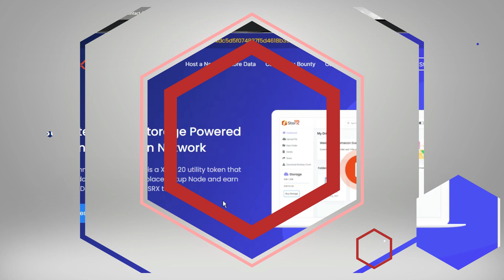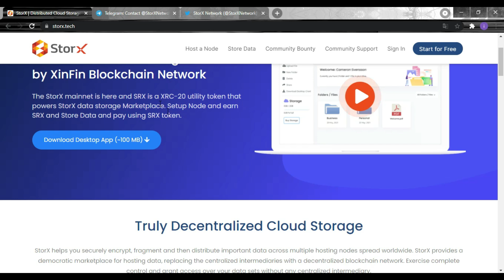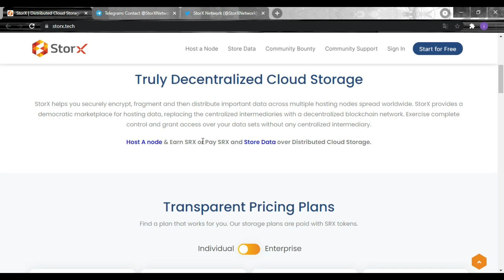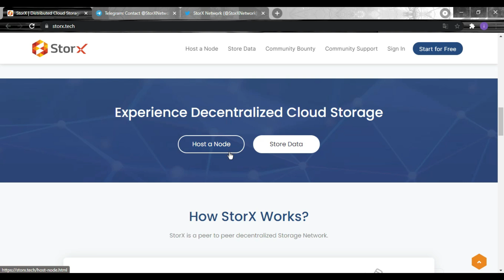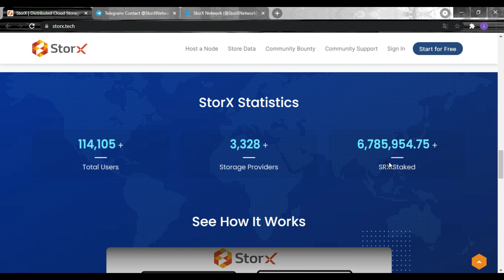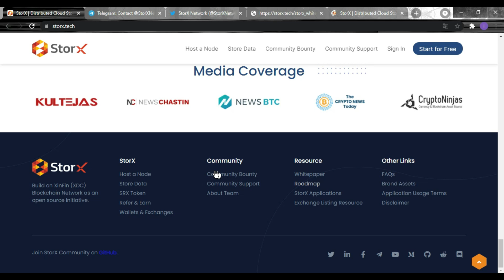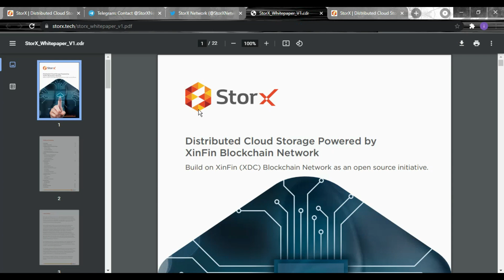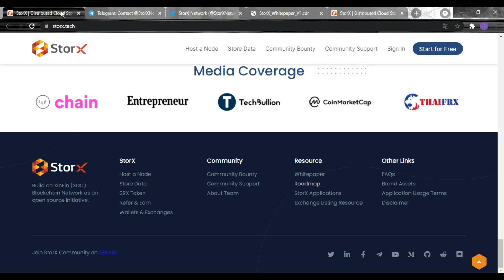审查项目 StorX 交换